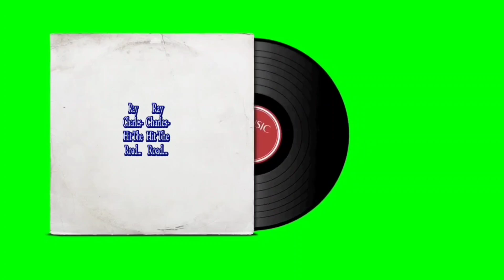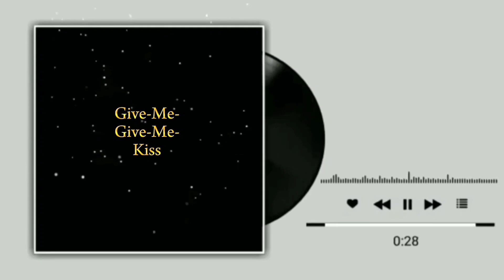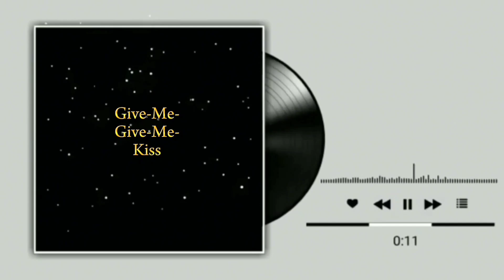The best music for a great mood!!!